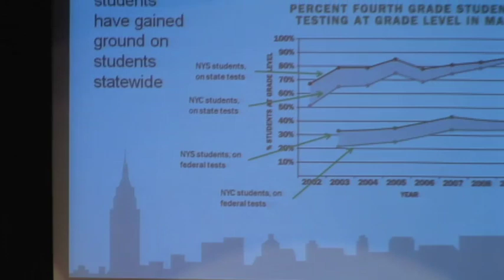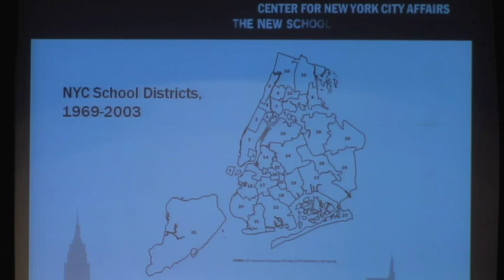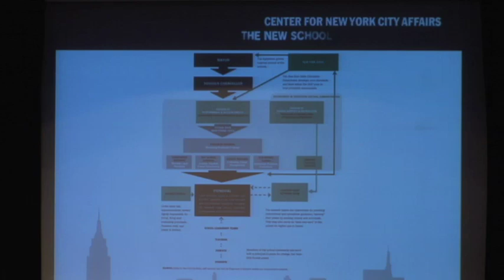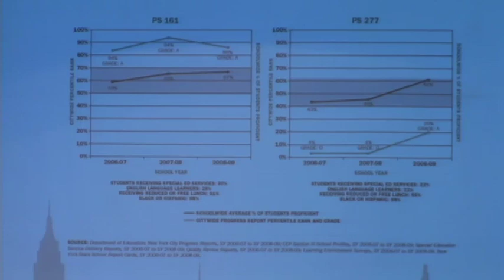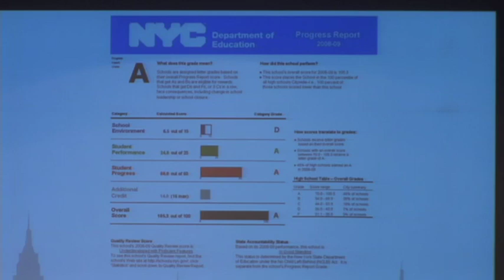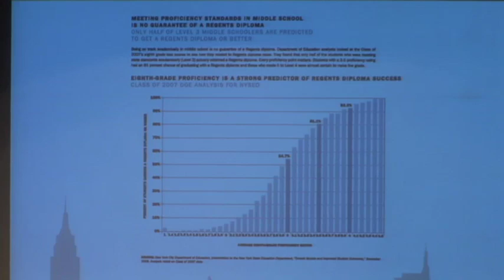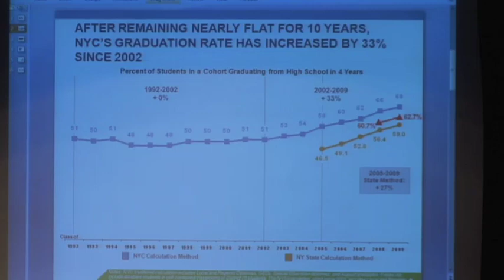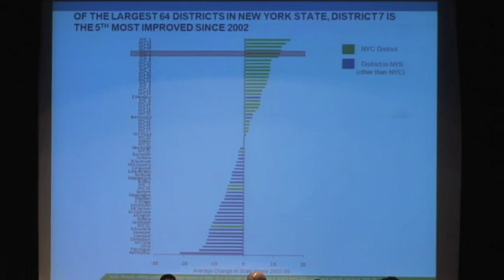Transforming NYC Schools | The New School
Putting Principals to the Test: Transforming NYC Schools in the Age of Data-Driven Accountability.

The Bloomberg administration has introduced a radical new system of school management, giving principals more freedom in exchange for the promise of better test scores and graduation rates. Crucial to this plan are test-based accountability systems, which focus attention on struggling learners. At the same time, the traditional oversight by superintendents is gone. Does this strategy build better schools? What has been gained, lost, and learned? The Center for New York City Affairs will release an analysis of these influential and controversial reforms at the conference, which they are sponsoring.

Introductory remarks by Merryl Tisch, Chancellor, New York State Board of Regents.

Ms. Tisch will then join in a discussion with:
- John Garvey, former dean of the Teacher Academy and Collaborative Programs, City University of New York.
- Ramón González, principal of MS 223, The Laboratory School of Finance and Technology in the Bronx.
- Shael Polakow-Suransky, deputy chancellor for Performance and Accountability, NYC Department of Education.
- Jacqueline Wayans, member of the Community Education Council, Bronx District 10.

Supported by the Robert Sterling Clark Foundation, United Way of New York City, the New York Community Trust, the Sirus Fund, and the Ira W. DeCamp Foundation.

06/16/2010 8:30 a.m. - 10:30 a.m.